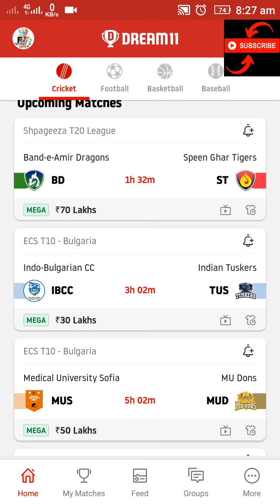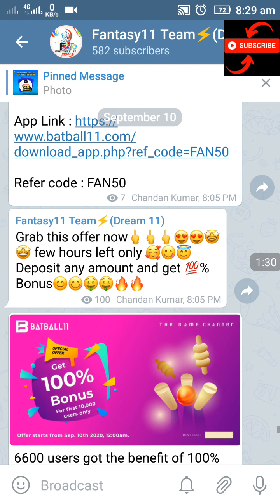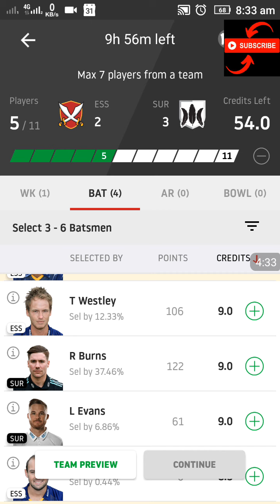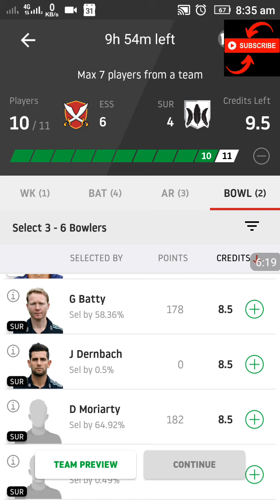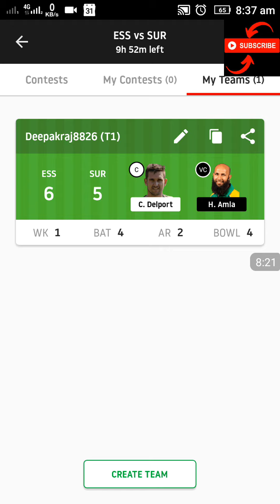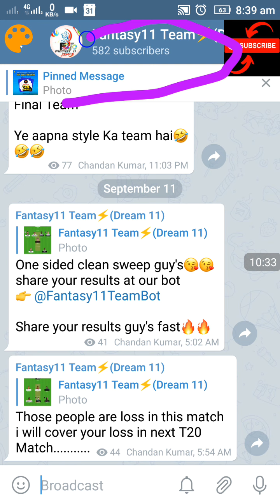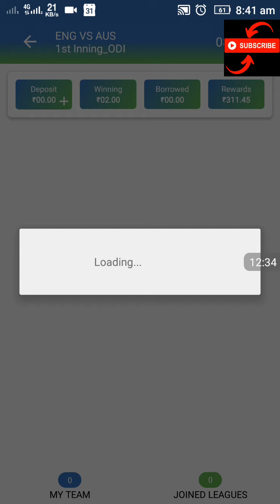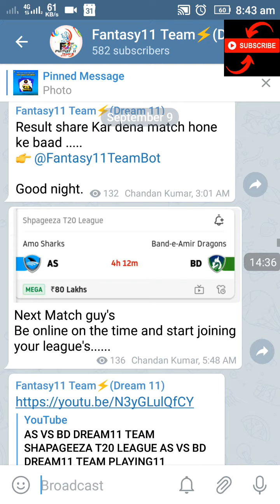ESS VS SUR DREAM11 TEAM ENGLISH T20 BLAST ESS VS SUR DREAM11 TEAM PLAYING11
Join our telegram channel by clicking enjoy our Free winning ultra clean swipe team

REFFER code : FAN100